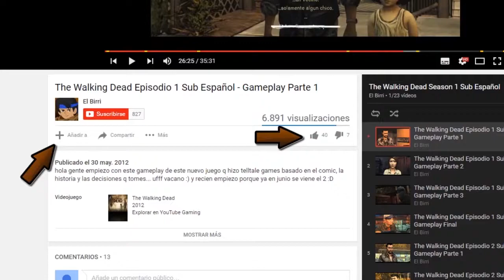Fallout 4 - Recuperando y sapeando #27 | Gameplay Español